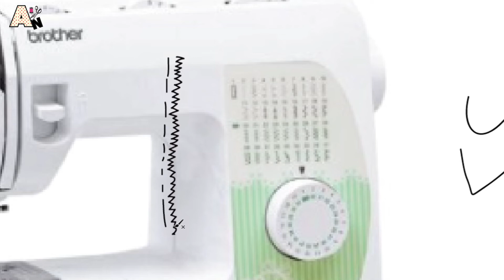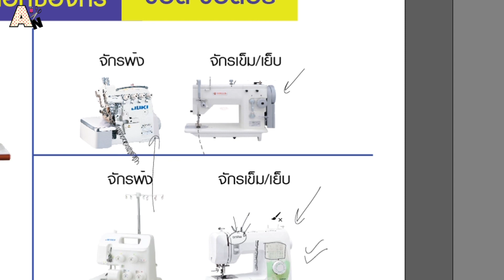วิธีเลือกซื้อจักรเย็บผ้าสำหรับมือใหม่